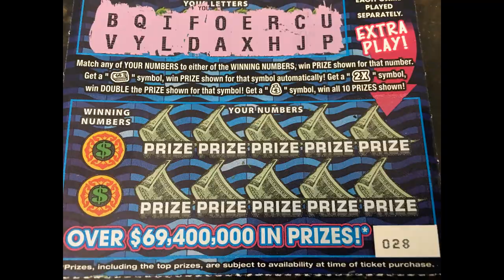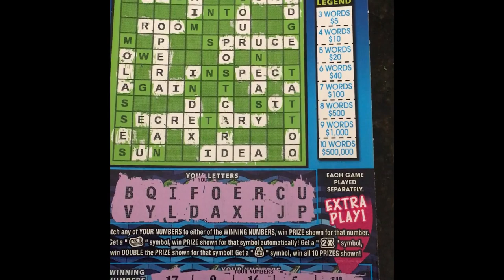CROSSWORD EXTRA PLAY NUMBER TWO OF THREE